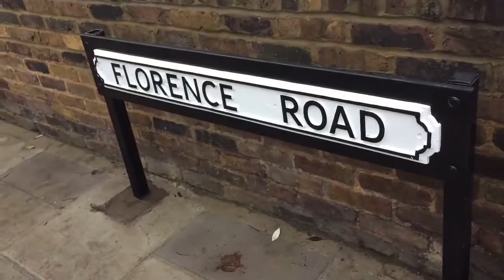Мой любимый Лондон // Влог из Великобритании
Всем привет, меня зовут Настя☺️ Очень рада видеть Вас на своём канале🙈
ТВИТТЕР   @trunastya_